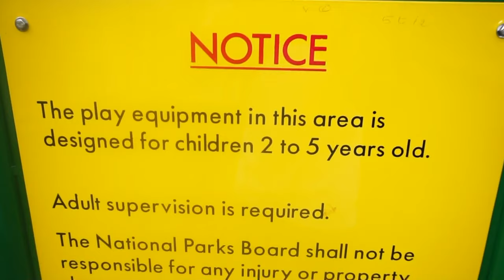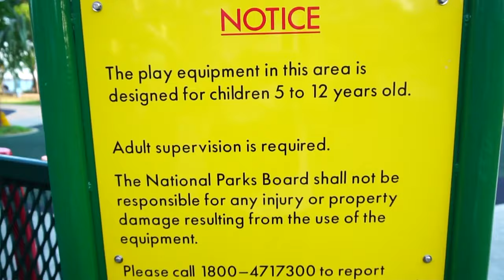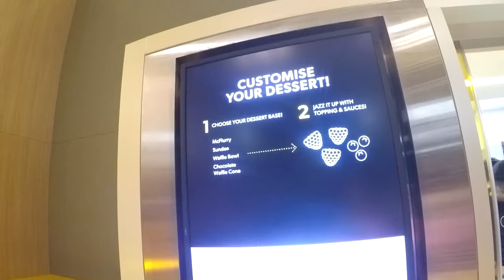Marine Cove, East Coast Park - Playground and Cafes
Thinking about what to do this weekend? Head down to Marine Cove at East Coast Park (nearest carpark is C2). It has five family-friendly F&B outlets including Babalicious, Hill Street Coffee Shop, McDonald's (with its first dessert bar), My Briyani House and The Coffee Bean & Tea Leaf® - Singapore.

The very very large children’s playground is equipped with a range of play equipment suitable for children of different ages. There is a three-storey play tower, which comes with three slides of different levels and a long rope bridge, for children between 5 and 12 years old. For children aged 2 to 5, there is a play area that comes with gradual slopes, mini slides, talking tubes, fun mirrors and a drum set.

The playground also has inclusive play equipment for children of different abilities to play together. This includes special needs equipment such as sensory play panels.

Young children will be spoilt for choice at this playground, and guaranteed "energy-draining"! Be sure to let your kids wear covered sports shoes and no-skirts/dresses for your girls.